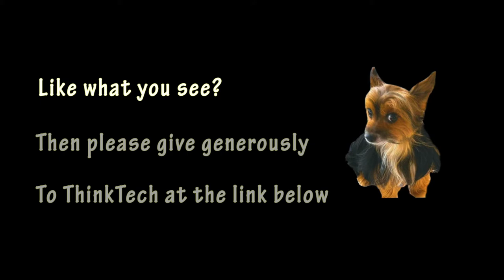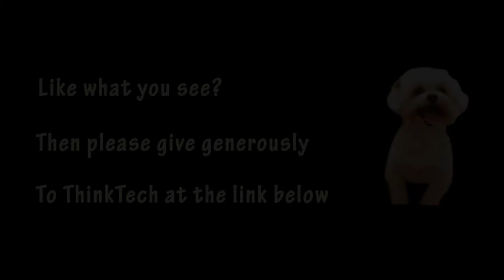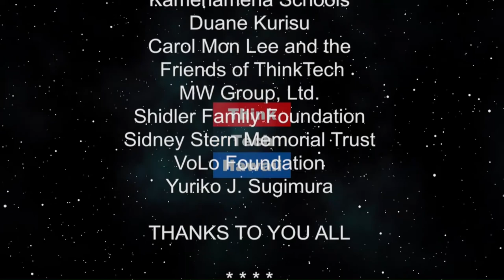Small Business and Finance (Adventures in Small Business)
On Adventures in Small Business.  Colleen McAluney will interview Byron Goo of Tea Chest and Susan Utsugi of Central Pacific Bank.

The host for this episode is Colleen McAluney. The guests for this episode are Byron Goo and Susan Utsugi.